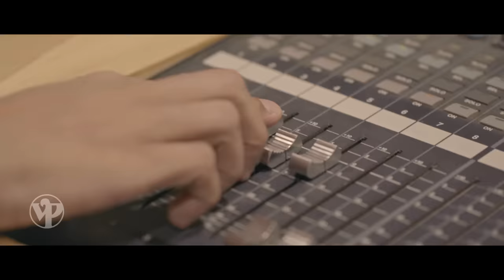कुकुर कुकुर कोंबडो घालता कुकारो | मालवण एक्सप्रेस | Malvan Express | Redu | Guru Thakur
Video Palace Presents to you Dhamaal Dance song " Malvan Express" ( Kukur Kukur )| मालवण एक्सप्रेस| कुकुर कुकुर sung by singer Manish Rajgire from upcoming Marathi movie 2018 "Redu" Starring Shashank Shende, Chhaya Kadam, Gauri Konge, Vinamra Bhabal and Mrunal Supal. Directed by Sagar Vanjari. Music by Vijay Narayan Gavande. Produced by Navalkishor Sarda & Vidhi Kasliwal.

Movie : Redu
Song : ( Kukur Kukur ) Malvan Express
Singer : Manish Rajgire
Lyricist : Guru Thakur
Choreographer - Naaz (Gulnaj) Khandizod , Santosh Khandizod
Film Banner : Naval Films
Produced by:  Navalkishor Sarda & Vidhi Kasliwal.
Music On : Video Palace

Amazon Music -